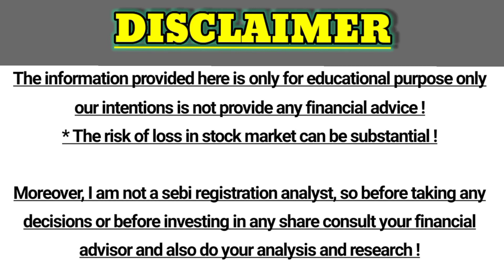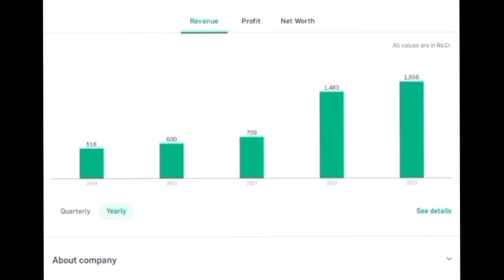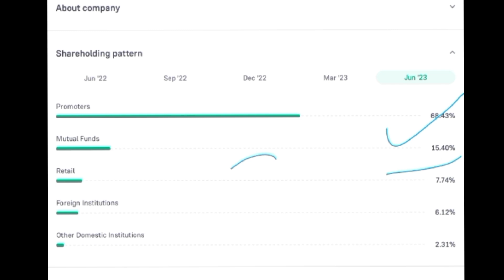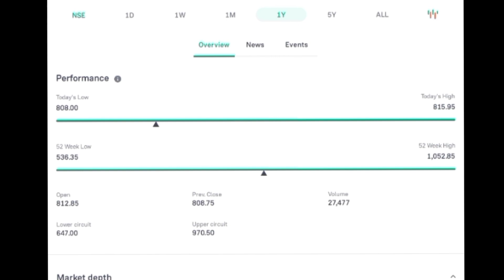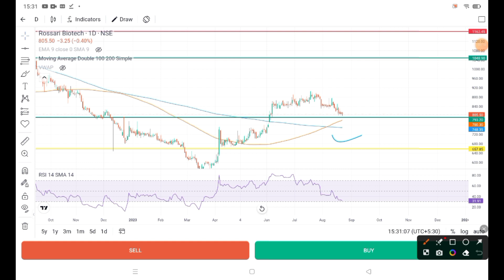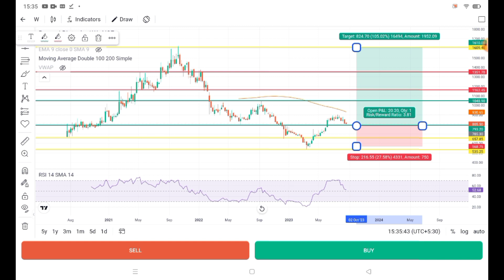Rossari Biotech share analysis !Rossari Biotech share Target!Rossari biotech News! Multibegr stocks